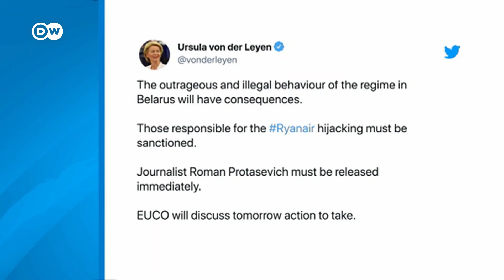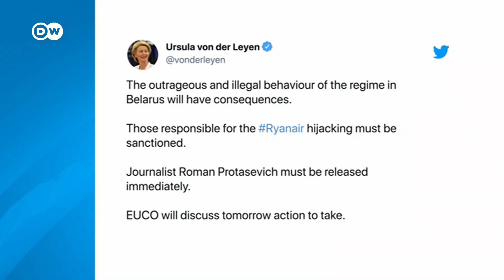Belarus 'hijacking': EU leaders discuss punitive measures against Lukashenko | DW News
EU leaders are meeting to consider new sanctions against Belarus, after authorities in Minsk forced a Ryanair plane to land, and arrested a passenger on board.
Exiled Belarusian activist Roman Protasevich was travelling from Greece to Lithuania when the aircraft was diverted to Belarus - escorted by a fighter jet - because of an alleged bomb threat. The incident has sparked global outrage, with Western leaders describing it as a 'hijacking' and 'aviation piracy'. Ireland and Ryanair say security agents were on the flight and left after it touched down in Minsk. Belarus rejects the accusations as "unfounded."
The crowd at Vilnius airport - waiting for hours for a plane that finally arrived - without Roman Protasevich on board. A message from the regime in Belarus - critics aren't safe anywhere - even in the air.
Protasevich was living in exile. He is a co-founder of NEXTA, a channel on the Telegram messaging app, which was used to help organize protests against the Belarusian government.
On Sunday the Ryanair flight he was on had almost reached Vilnius when if was forced to make a U-turn and head - with military escort seen here - to Minsk.
Passengers described an hours-long ordeal on the ground in Minsk - that started off with Belarusian police taking Protasevich into custody.
European and US diplomats quickly condemned the arrest - as well as the diversion of the plane.
EU Commission President Ursula von der Leyen tweeted, "The outrageous and illegal behaviour of the regime in Belarus will have consequences." She continued: "Those responsible for the Ryanair hijacking must be sanctioned."
European leaders are discussing suspending transport links between Belarus and the EU as well as suspending Belarusian overflights. Other sanctions are in the works - an effort to make the regime pay for its defiance of international and human rights law.